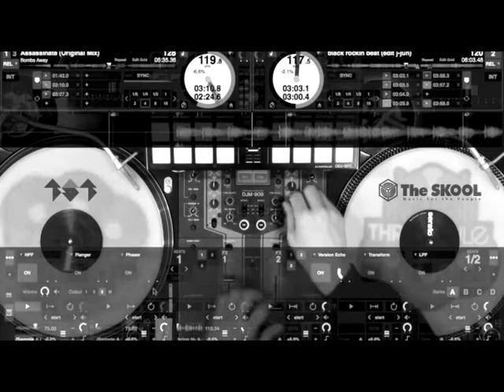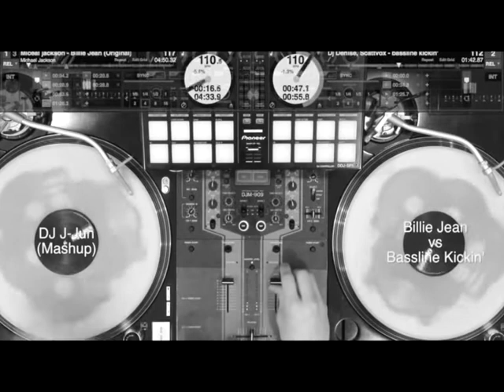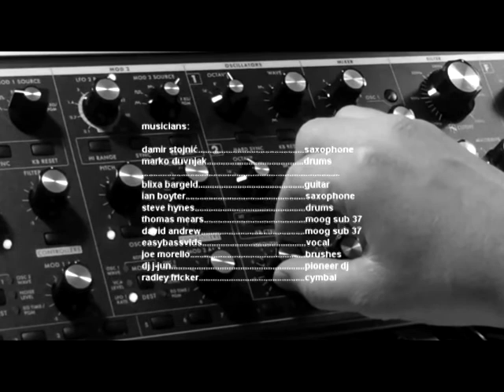tomazzo gallina...woona (sonata)